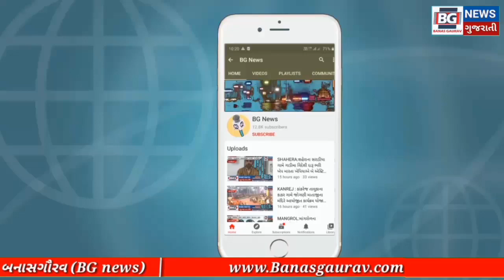VADALI : વડાલી ના જેતપુર ગામ ની સેવા મંડળી ના રજત જ્યંતી વર્ષ ની થઈ ઉજવણી